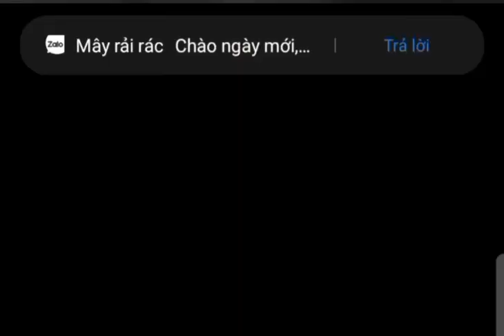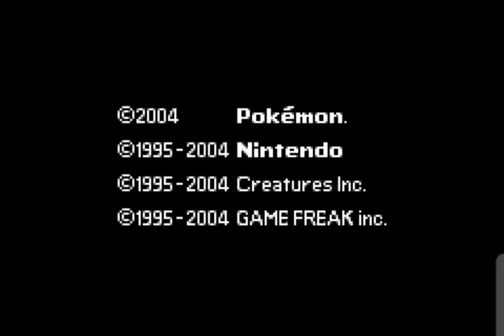Pokemom gba Rom Hack 2021 with gen 1-8, mega evolution, Z- move, more..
Pokemon gba rom hack with gen 1-8 pokemon, mega evolution, z- move, dynamax,...

Pokemon gba rom hack,pokemom gba rom hack 2021, new pokemon rom hack ,new pokemon rom hack 2021, pokemom Sword and Shield gba, pokemon swsh gba, pokemon inflamed red, pokemom inclement emerald, pokemon fire red, pokemon fr898 randomzier.